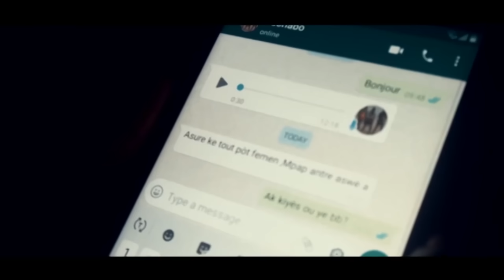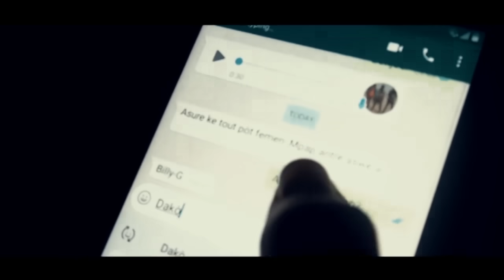CAONABO VS STRONG Compilation part 1 a 5